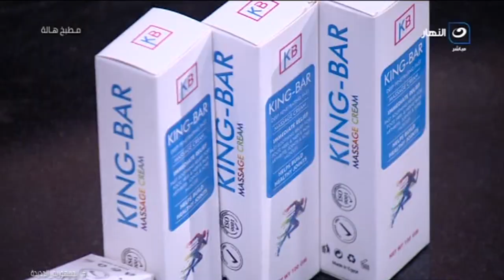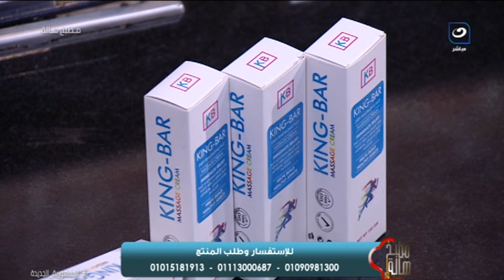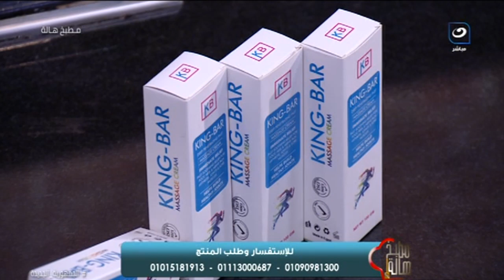مطبخ هالة | الفقرة الطبية - الروماتيزم وأهم طرق علاجه "الكريم السحري هايقضي على كل الآلام"